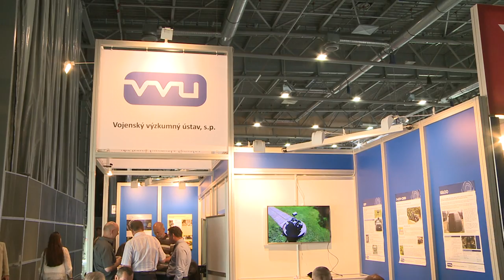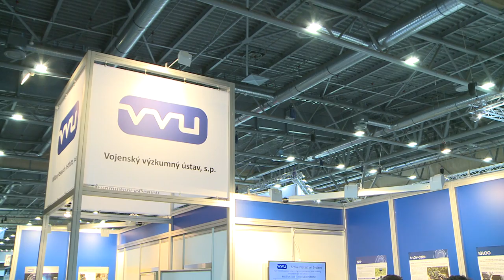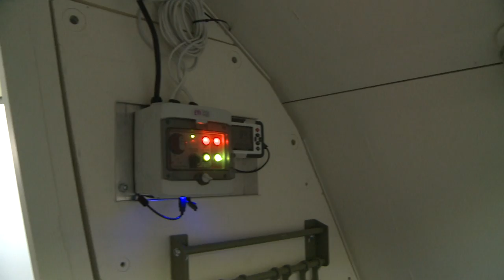Military Research Institute – Silver IDET News 2017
The International Defence and Security Technologies trade fair, IDET, is one of the most important international exhibitions of defence technologies.  The grand opening was held in front of the President of the Czech Republic Miloš Zeman, the Minister of Defence Martin Stropnický and other special guests, including 15 foreign delegations.
The Military Research Institute is an important exhibitor at IDET.
Their stand was in close proximity to the stand of the Czech Army and the Ministry of Defence, with whom the institute works closely in the development and testing of materials and systems in the field of defence and security.
Their main exhibit was on show here – the Igloo mobile shelter.
The climax of the trade fair was the awards ceremony for the prestigious Golden IDET and IDET News 2017 awards, which took place at Slavkov’s Austerlitz Chateau.
The prestigious journalist award the Silver IDET News was won by the Military Research Institute Brno for their exhibit the special mobile shelter, the Igloo.

Interview:
Jan Křesťan - Head of the Department of Special Materials
Stanislav Rolc - Head of the Material Engineering Section
Zdenek Horák - Managing Director of, VKV HORÁK s.r.o.

IDET 2017
International Defence and Security Technologies Fair